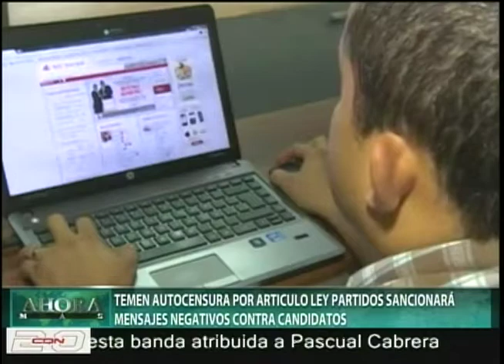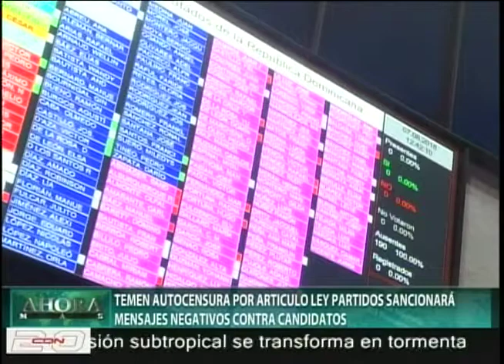Temen autocensura por artículo Ley de Partidos sancionará mensajes negativos contra candidatos